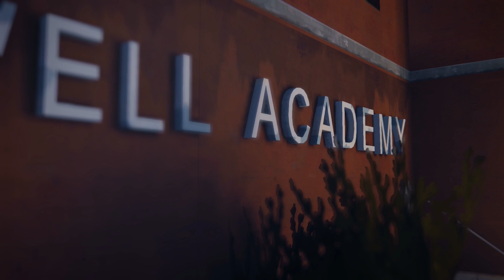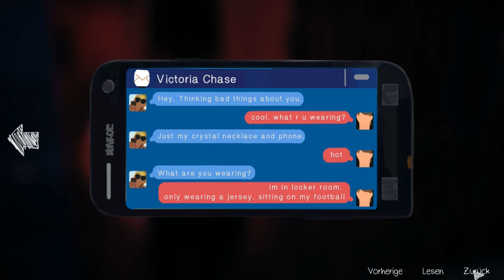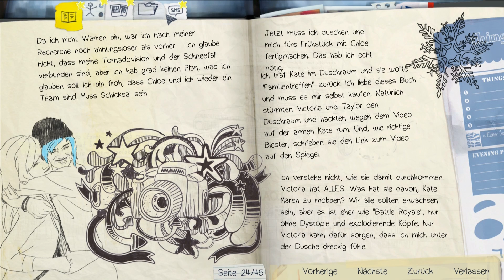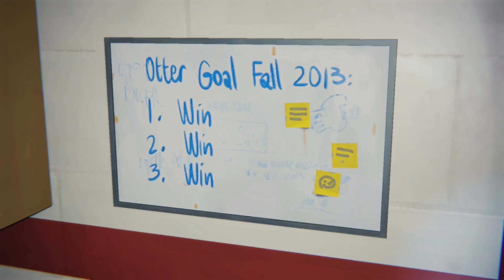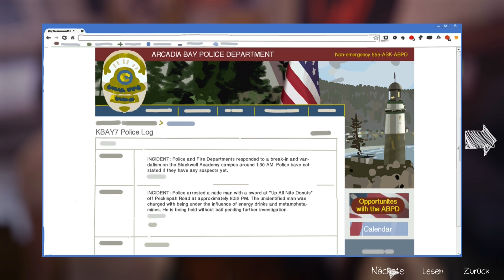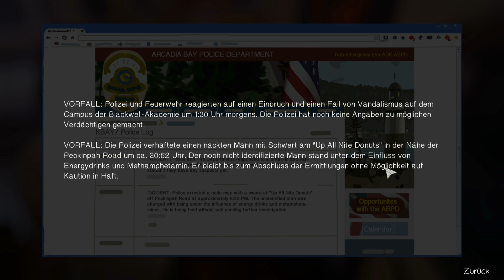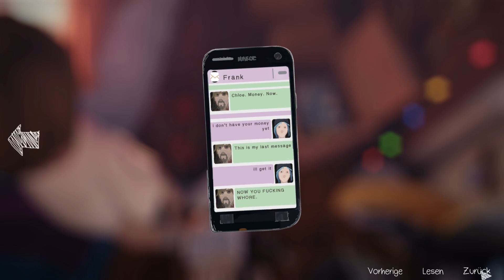Life is Strange #013 Mein innerer Punk |Deutsch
HI Ihr Videospielverrückten!
Sucht IHR eine vielzahl von Let`s Plays mit 3 Mongos dann seit ih hier genau richtig.

Hier erwartet dich Multiplayerchaos  und ruhige Singleplayerspiele aber auch Horror und Survivalgames.

Ich hoffe DIR gefällt unser Kanal.

Und natürlich viel Spaß mit den Videos :D